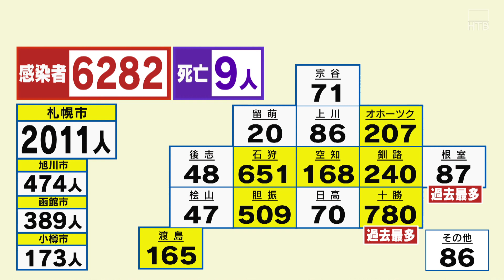北海道 新型コロナウイルス９人死亡、６２８２人感染 ２日連続で前の週下回るも十勝と根室で過去最多